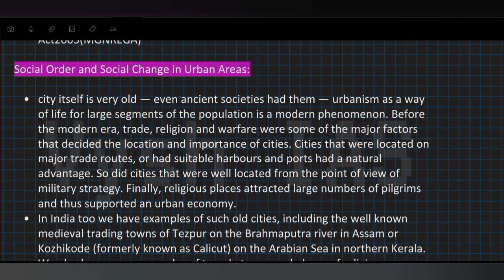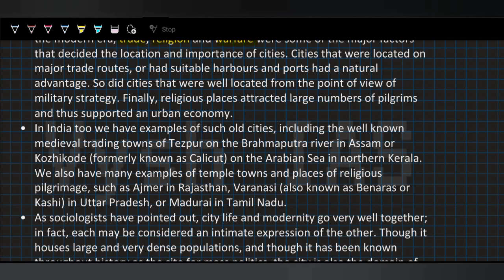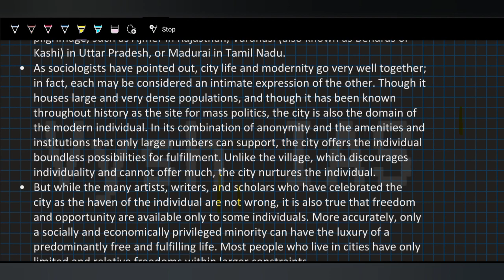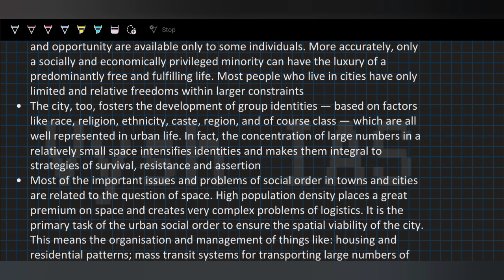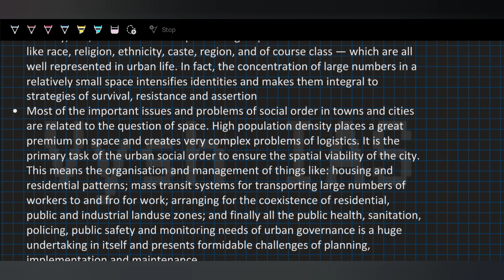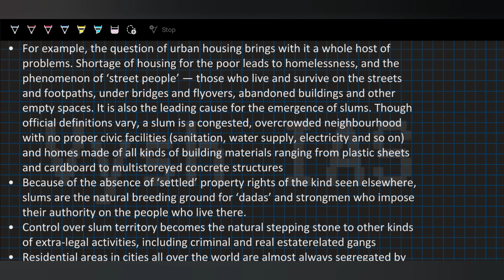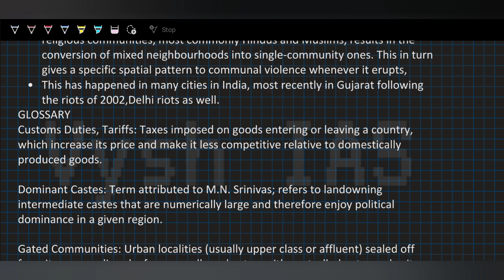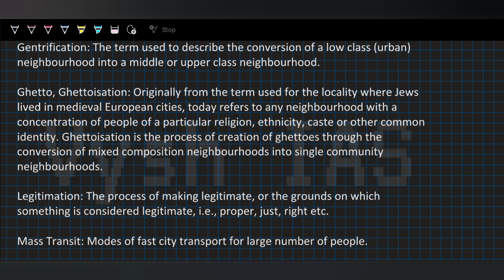Sociology NCERT class 11 (2) | Chapter 2 | Part 11 | SOCIOLOGY OPTIONALS FREE CLASS | VYSH IAS UPSC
LIVE CLASSES IN ENGLISH AND HINGLISH
DAILY TIMINGS - 7 PM, 8PM, 9PM, 10 PM